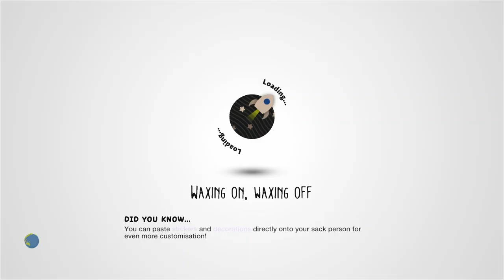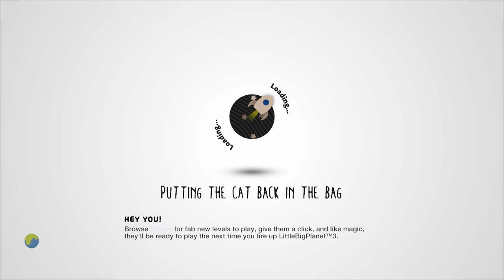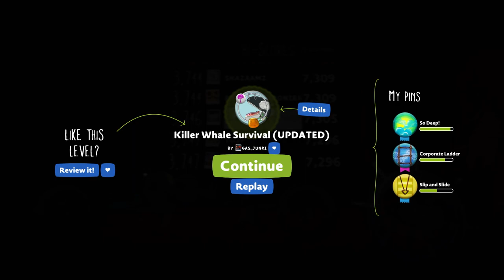Killer Whale Survival (UPDATED) by Gas_Junki - LittleBigPlanet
Description: Try and survive as long as you can against the orca i made, Heart if you liked it, Killer Whale is your reward. ORCA COPYRIGHT BY Sly_Rathalos
Mm Pick/Team Pick: No
Copyable: No

First Published: 30 Mar 2010

Chapters:
0:00 Intro
0:50 Level Start, Attempt 1
1:35 Attempt 2
2:27 Many Attempts Later
3:29 Level End
Notes: